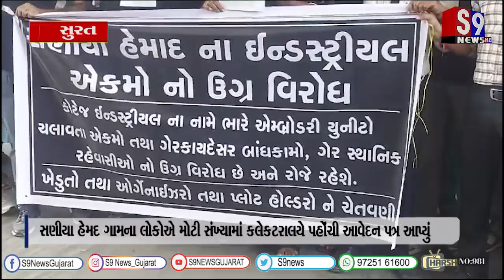સુરત : સણીયા હેમદ ગામના લોકોએ મોટી સંખ્યામાં કલેકટરાલયે પહોંચી આવેદન પત્ર આપ્યું